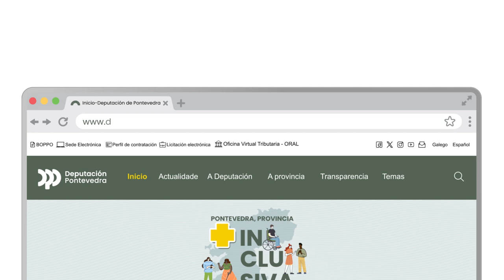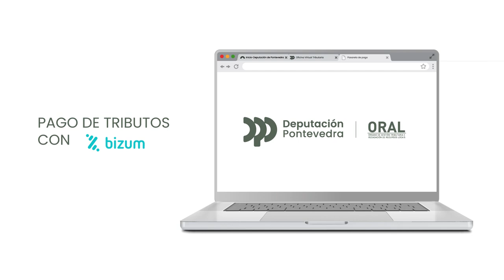Pagamento de tributos no ORAL con BIZUM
Vídeo tutorial de cómo facer o pagamento de tributos a través da Oficina Virtual Tributaria do ORAL.